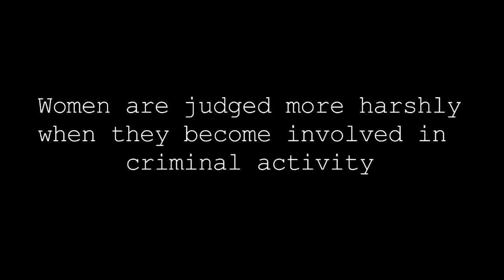Promo for Diversity In Care "Unspoken" campaign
Here is a trailer for a short film I made for DiversityInCare's awareness campaign 'UNSPOKEN', on the issue of drug addiction amongst women in the UK. DiversityInCare is campaigning to encourage people to start talking about drug related offences and the affect it has on women and their families.